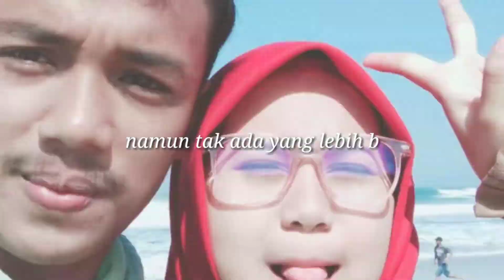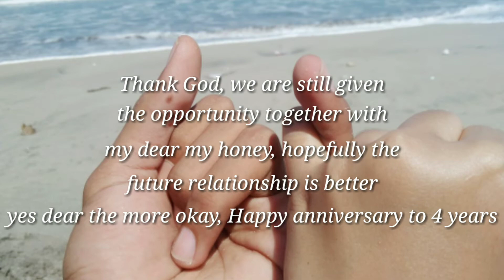Happy Anniversary ke 4 thn Rega&Delisa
Momen 4 thn banyak cerita yang berliku-liku maupun itu susah atau senang sedih atau bahagia semua terasa dan di saat ada facar disitulah kita terasa sempurna,
 Happy Anniversary ya syang

Dan jangan lupa di subscribe like komentar ya teman-teman dan yang sudah subscribe terima kasih sebelumnya dukung channel ini biar terus berkembang saya perlu dukungan dari kalian biar channel ini terus berkembang dan melesat